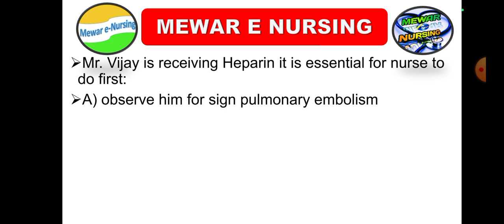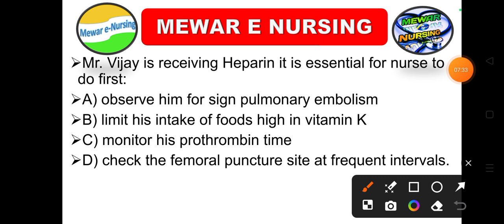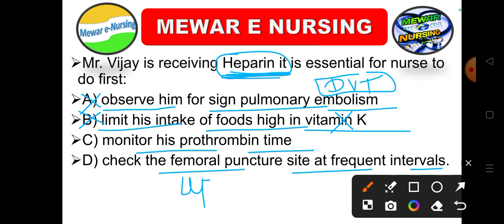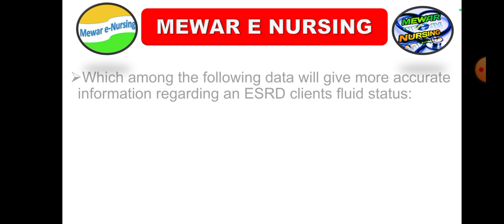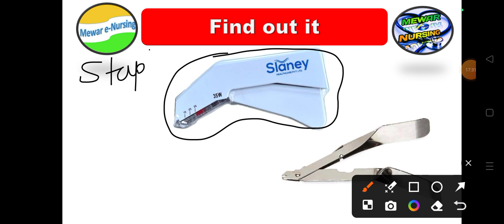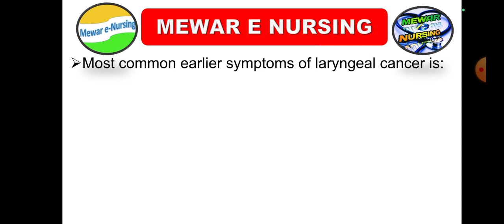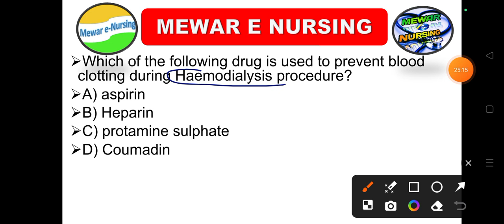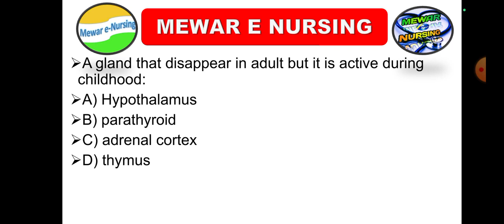#253 RRB NHM GNM CHO special MCQ series